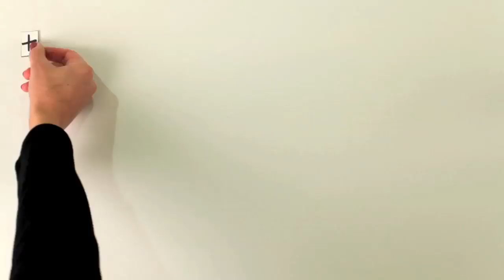I don't carry a purse, but... | Kacy Paide, Professional Organizer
Kacy Paide, Office Organizing Expert in Metropolitan Washington, DC